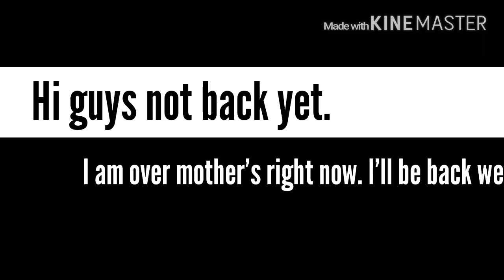News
I'll be back home Wensday